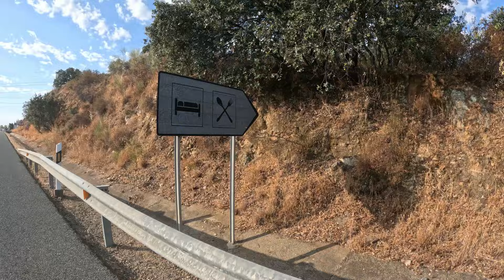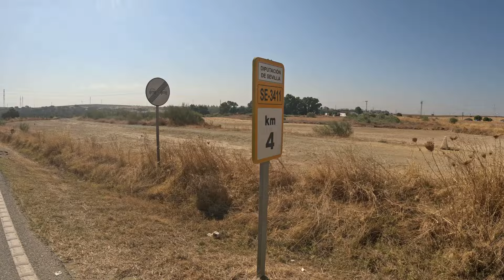Bikepacking La Vuelta a España! Heading to Seville - SPAIN NORTH to SOUTH 750mile tour - Day 11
Bikepacking, cycle touring across Spain from Santander, Cantabria in the north to Malaga, Andalusia in the south.
Day 11 - Today I emerge from the hostal at El Ronquillo ready to tackle some stonking hills then onto Sevilla! Unbeknown that I'd be riding part of the 2024 Vuelta a España!
After another cracking day in the sunshine I end up about 20 miles South East of Seville in a beautiful town El Coronil